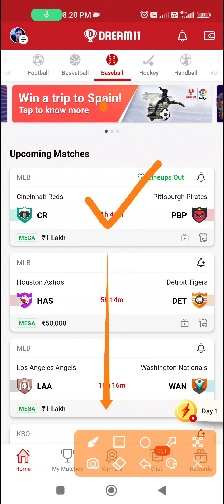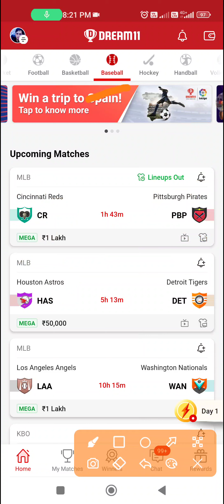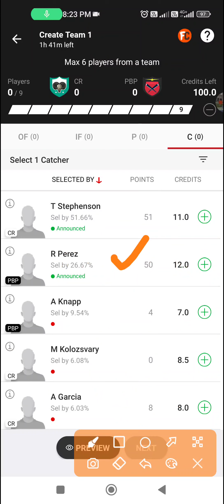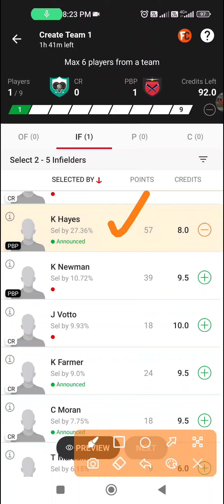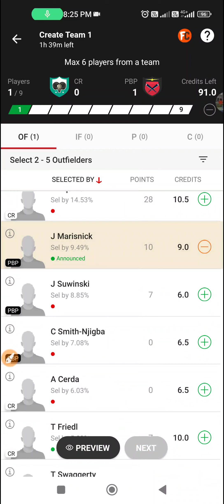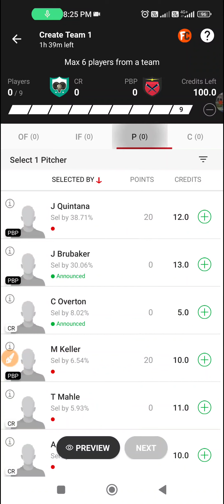CR vs PBP Dream11 Prediction | CR vs PBP Dream11 Team | CR vs PBP Baseball Team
CR vs PBP Dream11 Baseball Team Prediction.

cr vs pbp Dream11 Team Prediction.
cr vs pbp Dream11 Baseball Team.
cr vs pbp Baseball Team prediction.
cr vs pbp Baseball Team.
cr vs pbp Baseball Dream11 Team Prediction.
cr vs pbp Baseball Dream11 Team.
crvspbp